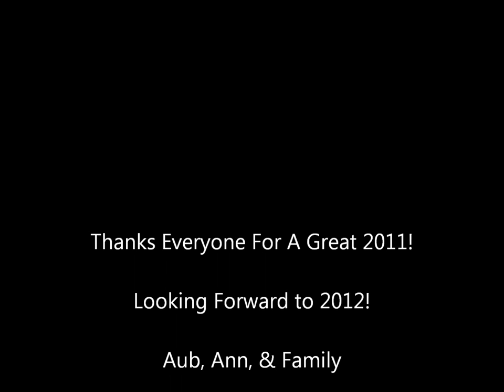2011RedFeverRedbones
Fun with the Red Dawgs, 2011 :)  This brings back a lot of good memories!